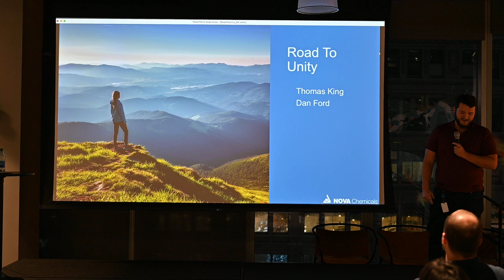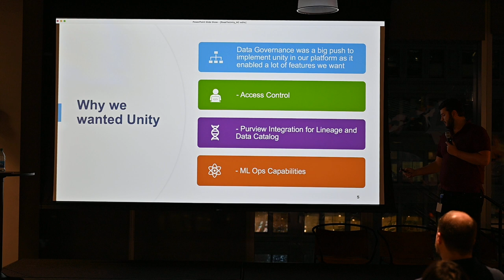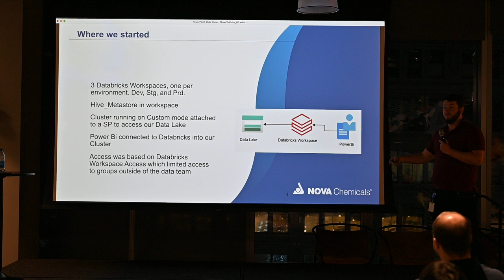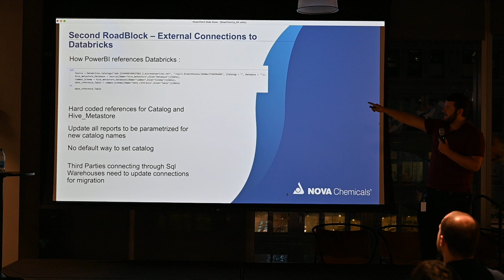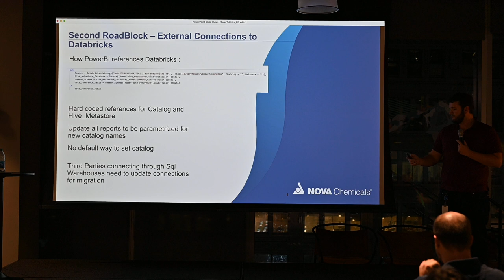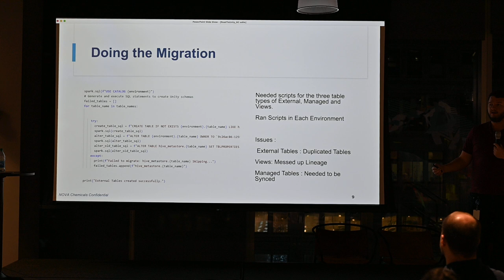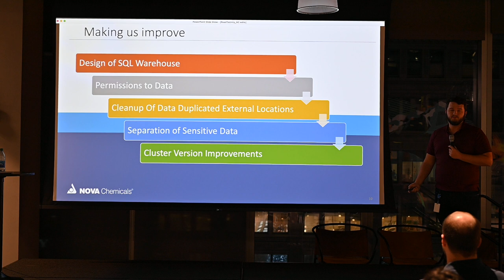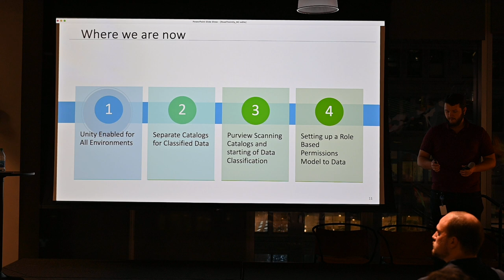From Hive to Unity Catalog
Thomas King presents on how Nova Chemicals migrated from Hive to Unity Catalog for better data governance